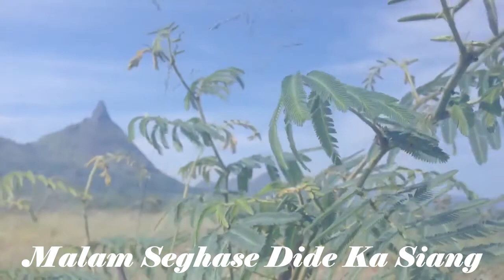MALAM SEGHASE DIDE KA SIANG | LAGU POP DAERAH SUMATERA SELATAN | MUSIK JAZZ | LAGU POPULER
Bismillahirohmanirrohim

MALAM SEGHASE DIDE KA SIANG

Penyanyi : Oji Maulana

Satu lagu Pop Daerah Kabupaten Lahat yang berirama JAZZ kami persembahkan, yang berjudul

Lagu yang berirama energik, membawa kita turut menikmati suara hentakan bass, drum dan perpaduan suara terompet.

Kami berusaha memberikan lagu lagu terbaik kepada para pengunjung Channel ini, sebagai obat penghapus rindu pada kampung halaman tercinta.

Dukung nga support kami, mangke kami selalu eksis, dalam mempopulera lagu lagu daerah kite.

Salam